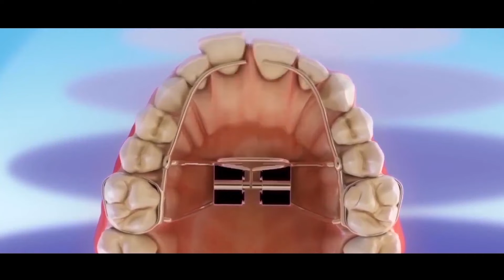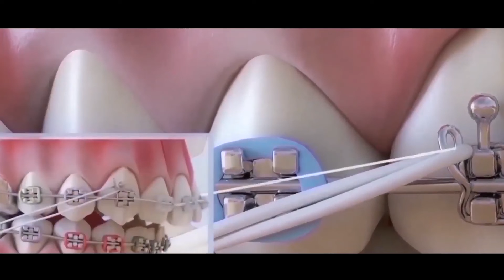CAREDENT PRÓTESIS E IMPLANTES